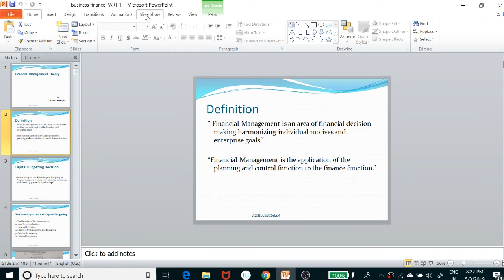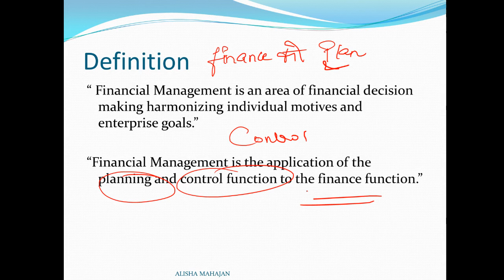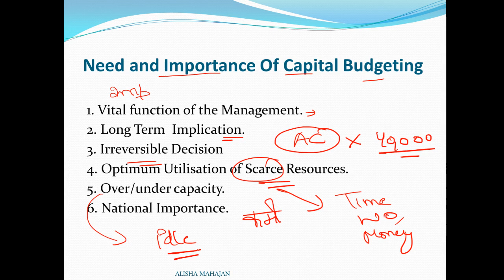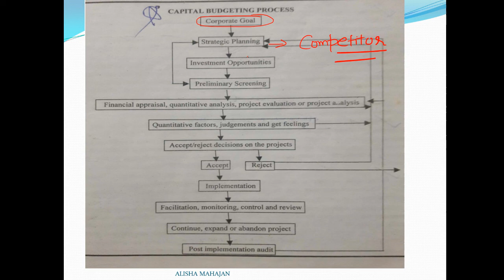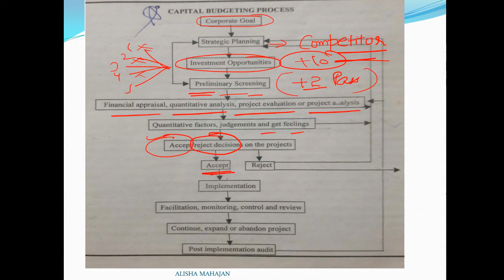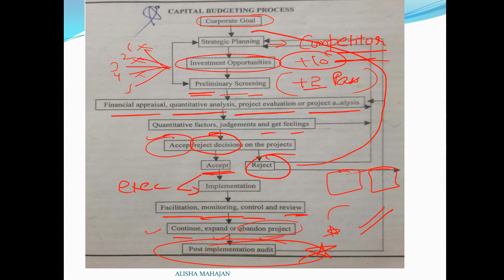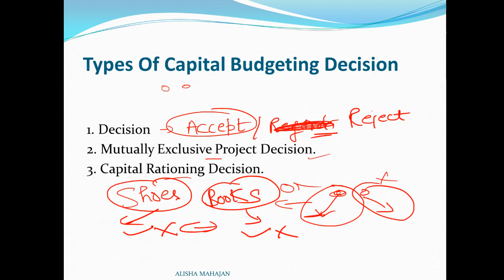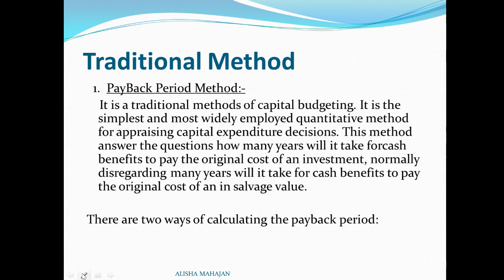Financial Management {base+ Cash inflow/Accounting Profits]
clear your Financial management subject with me,in a continuous manner